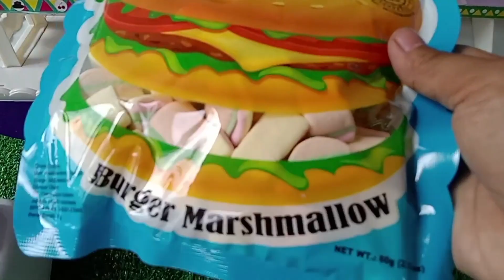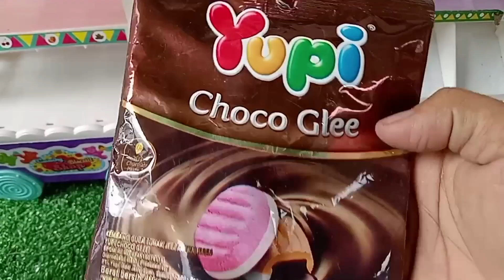Permen yupi, lolipop hello Kitty, es krim, Choki Upin Ipin, Mickey mouse, buahan, yupi pizza, kue